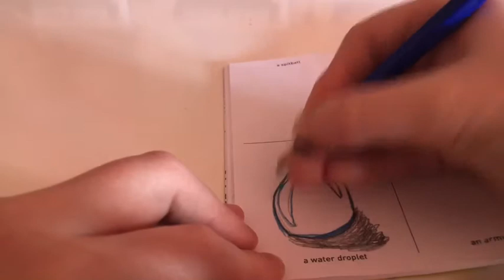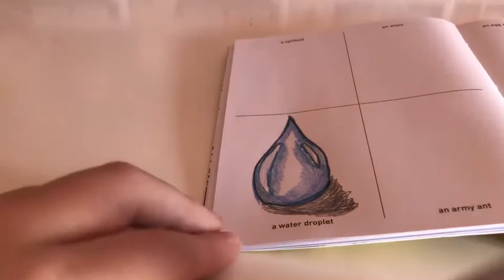How to draw a water droplet 💧